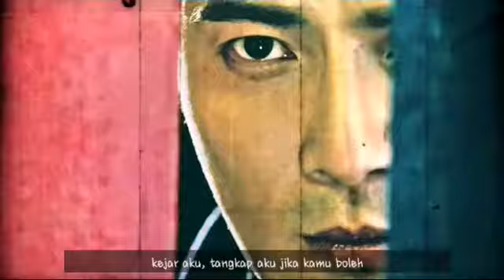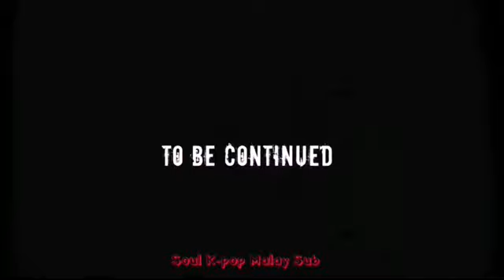Dreamcatcher - Chase Me [Malay Sub]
More video search Malay Sub by Lovergirls or Soul Kpop Malay Sub Thanks